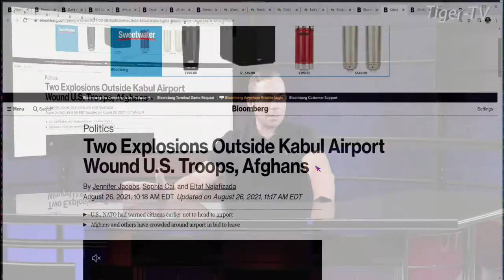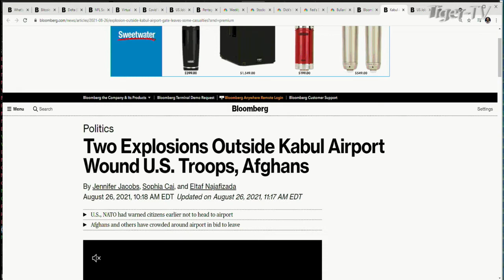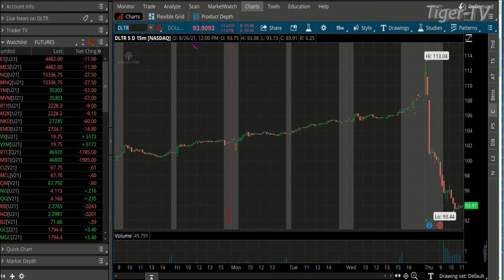August 26th, Noon Market Update on TFNN - Educating Investors